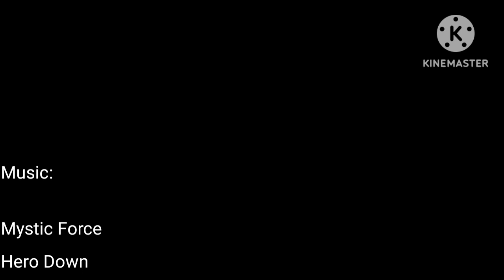Timelape of Europe with National Flag 2600BC-1AD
Source

This video shows the author video like new borders, flag and with no flag that has a name a country in Europe year 500BC That Roman Republic didn't find the flag and then I use the color piker.